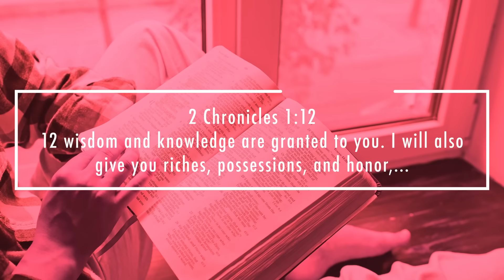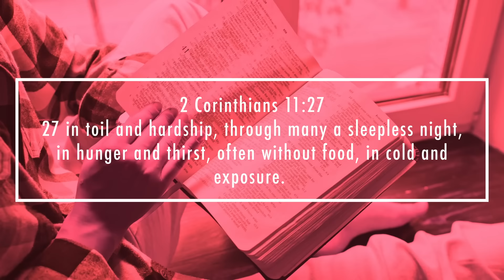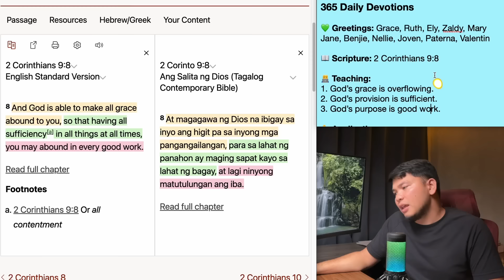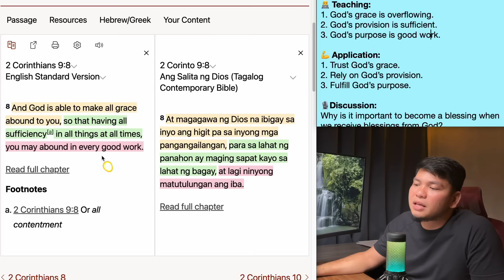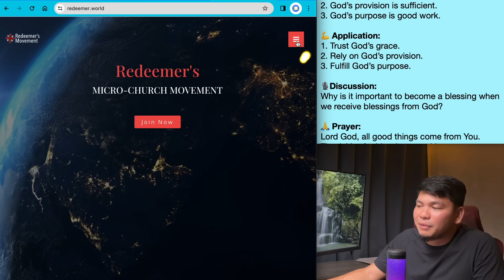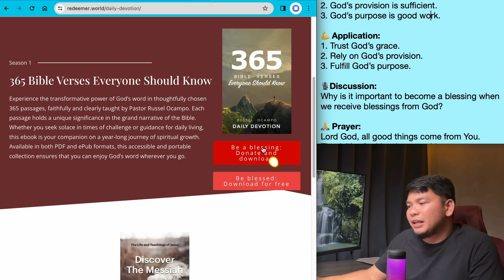February 11: 2 Corinthians 9:8 - Ano ang Layunin ng Pagpapala ng Diyos? - 365 Daily Devotions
Hello there,

Today's Devotion:

365 Daily Devotions

💚 Greetings: Grace, Ruth, Ely, Zaldy, Mary Jane, Benjie, Nellie, Joven, Paterna, Valentin

👨‍💻 Teaching:
1. God’s grace is overflowing.
2. God’s provision is sufficient.
3. God’s purpose is good work.

💪 Application:
1. Trust God’s grace.
2. Rely on God’s provision.
3. Fulfill God’s purpose.

🎙Discussion:
Why is it important to become a blessing when we receive blessings from God?

🙏 Prayer:
Lord God, all good things come from You. Thank You for blessing me with so many beautiful things beyond what I can count. I pray that You will enable me to consistently bless others just as I am consistently being blessed. Please teach me to continue to trust in Your grace and provision. Let me fulfill the purpose of Your blessings. In Jesus' name…